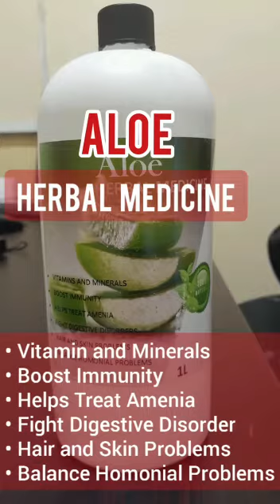Mkhulu tau DIA RORA